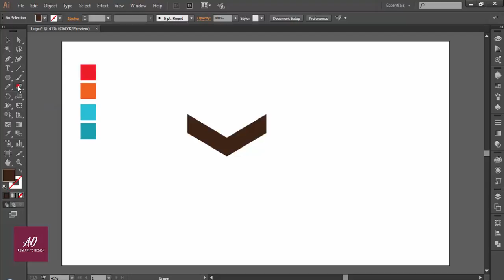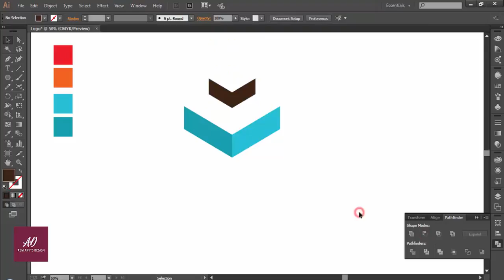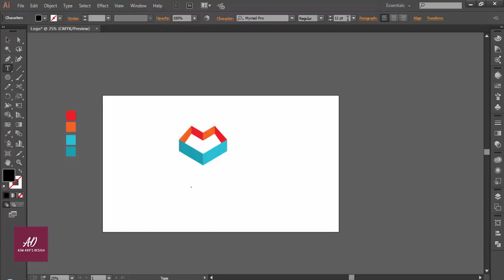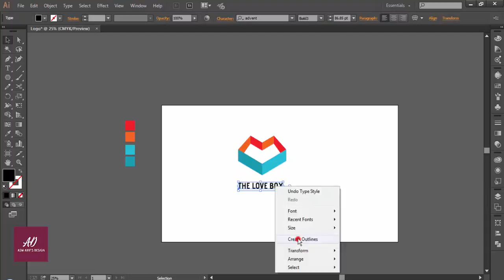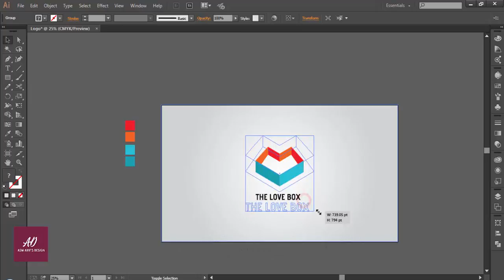Professional Logo Design | Adobe Illustrator CC | Tutorial ( Love )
Hi Every one i am gonna sow you a new thing today. how to make love box logo with adobe illustrator CC